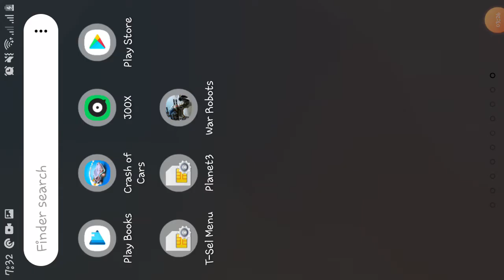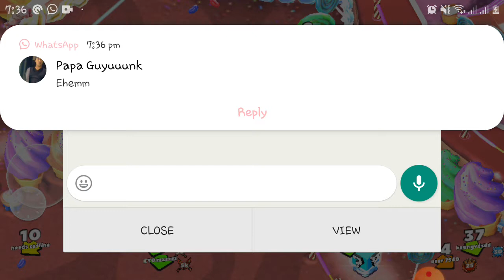UNSTOPEBEL!!Crash of car with car rarity Legendary & Epic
The car get the crown and the car kill the enemy and get that many crown